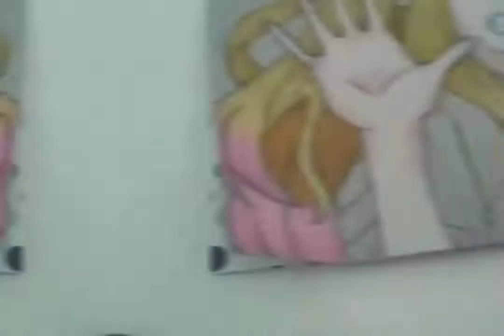Drawing Marin Pt.3